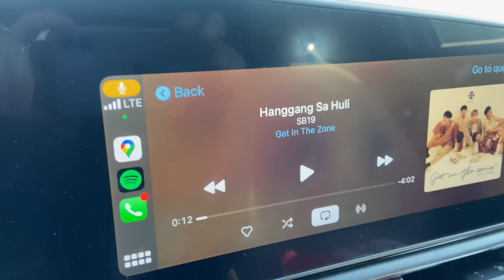SB19 - Pagtatag! World Tour Los Angeles - I WENT!!! 🤩🤩🤩 - Vocal Coach Reaction & Vlog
My vlog, reaction, & recap of some of my very favorite moments from an incredible concert put on by Mahalima @officialSB19.

Shout out and thank you to Frank!

🎧 My headphones
🎙️ My microphone